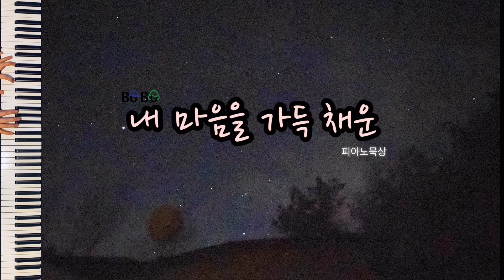[피아노묵상] 내 마음을 가득 채운Here I am Again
Photo and Music by Yukunni

봄이 오고 있어서인지 묵상 템포가 빨라집니다. 좀 더 산뜻하게 가벼운 템포로 :)